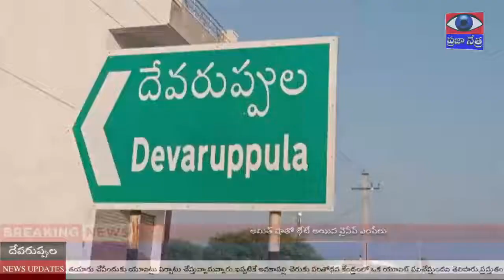గీతకార్మికుడు కారుపోతుల యాదయ్య కుటుంబాన్నిపరామర్శించిన శ్రీ నూతన గౌడ సంఘం అధ్యక్షులు పటేల్ వెంకటేష్